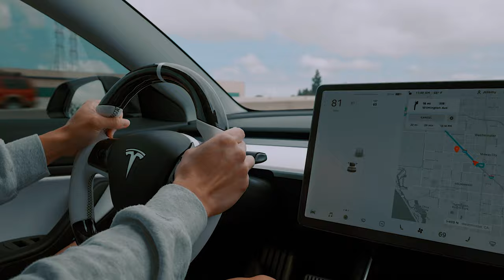Tesla Model 3 WideBody | 4K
FORGED Carbon Fiber Widebody Tesla Model 3
The Pro Video is a Professional Video Company Based in the Los Angeles
 NOTE: If you want to Share or used the Video ask for Permission
  Client: Rohana Wheels
  Camera: Sony A7sIII
  Lens : Sony G Master 24-70mm F2.8
  Monitor Recorder: Atomos Ninja V 5 inc
  Gimbal: DJI Ronin RS2
  Editing Software: Adobe Premiere Pro 2021